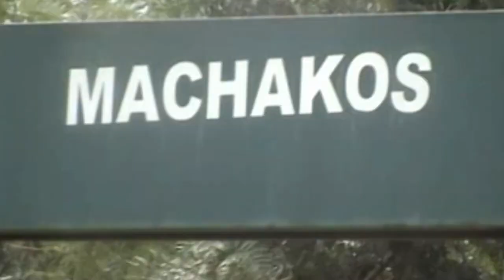Agnes Kavindu Machakos Senator(OFFICIAL VIDEO)